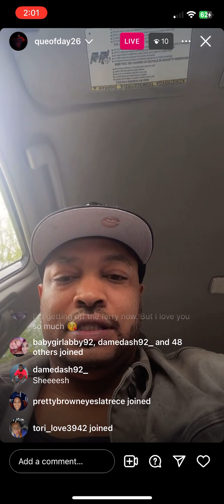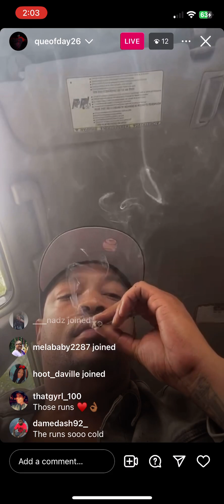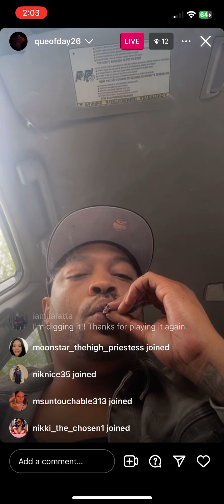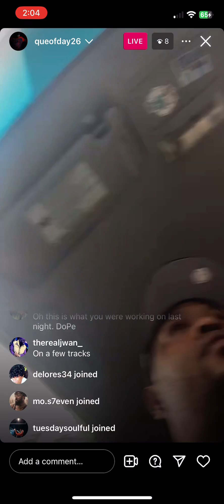Que (Day26) Instagram live - 5/15